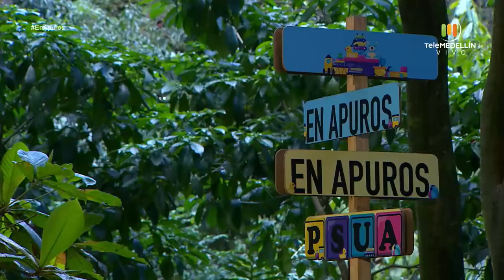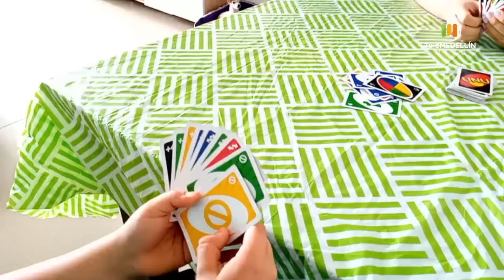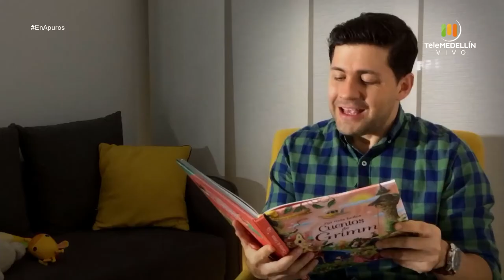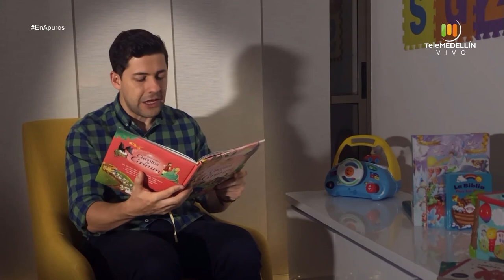¿Qué debo hacer si a mi hijo le da AMIGDALITIS? [En apuros] Telemedellín